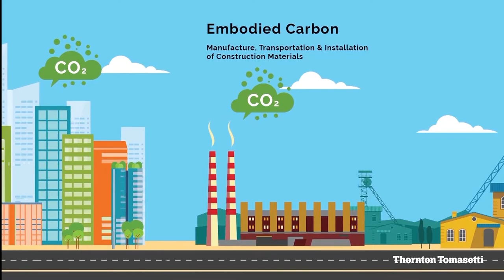Mass Timber Construction Series. Teaser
At Thornton Tomasetti, we’re advancing the use of mass timber on several fronts. Evaluating its benefits for fighting climate change. Proving its versatility. Analyzing its safety. Designing record-breaking structures. Developing technological tools to speed its assessment and design.